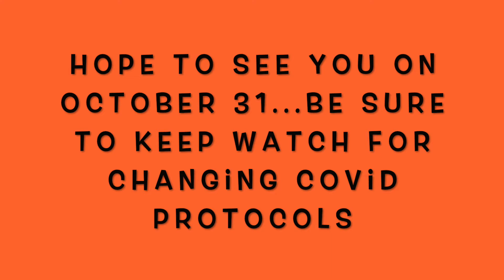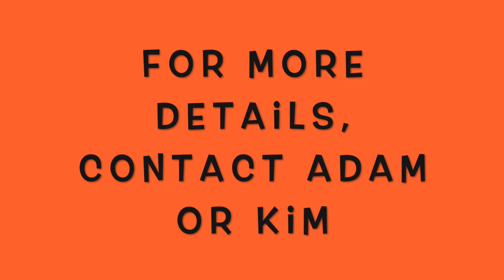Amazing Race Promo